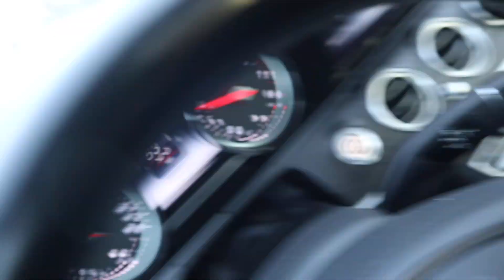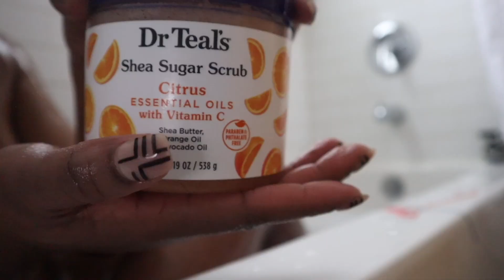B-day Pamper and Prep with Skin Care Must Haves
Clarify Cleansing bar

Resurfacing Bar

Super Glow Serum

Enzyme Mask _

Reti Glow Night oil

Reboot resurfacing mak